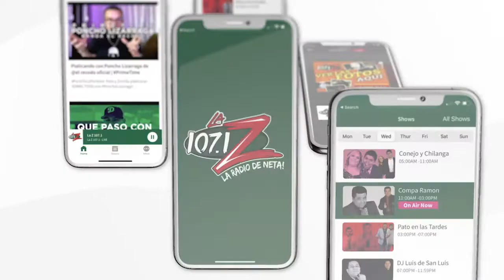TRUMP y AMLO son Mejores Amigos?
Gracias a Capitol Chevy Austin por el PrimeTime! Conejo y Chilanga se quedaron impactados por lo que dijeron AMLO y Trump sobre sus países, que opinas sobre esto?